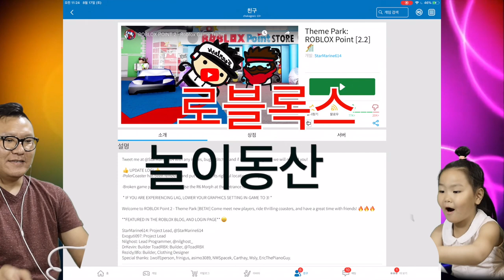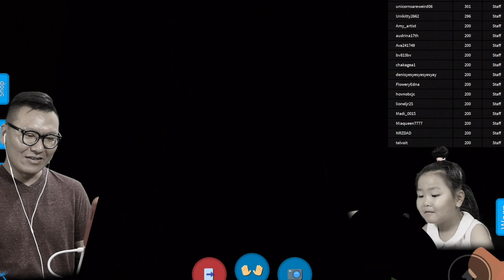세상에서 제일 재미있는 놀이동산에 다녀왔다 ㅋㅋ | 로블록스 테마파크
저도 닌텐도를 하고 싶지만 조금만 참아 보려고 합니다. 그래서 새로운 게임을 찾고 새로운 도전을 하고 있습니다.
채널이 정착될때까지 조금만 기다려 주세요!
즐거운 시청하세요! 감사합니다.